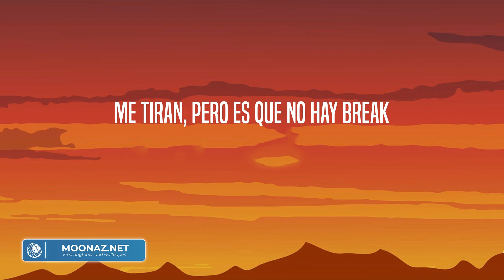KAROL G - EL MAKINON (Letra/Lyrics)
Ando por ahí
Con los de siempre, un flow cabrón
Dando vuelta en un maquinón
Cristales G5 en un capsulón (en un capsulón)
Y desde que salí (desde que salí)
Todos quieren repetir (todos quieren repetir)
Pero ando en otra, baby, ya me fui
Y ahora ando por ahí
Y ando por ahí
Con los de siempre, un flow cabrón (eh eh eh)
Cristales G5 en un capsulón (Mariah, baby)
Y la guagua está G5
Baby, pa adentro no se ve
Podemos bellaquear, también podemos prender
Un Airbnb o nos vamos pa un hotel
Donde quiera te como (como)
Pa escaparnos tú dime cómo (uy)
Dime si somos o no somos, a ninguno perdono
Este booty se va y eso es sin darle promo
El DM explotando, pero es que no hay break
El DM explotando, pero es que no hay break (uy)
Y ado por ahí
Ando por ahí
Con los de siempre, un flow cabrón (ah ah)
Dando vuelta en un maquinón (ah, ey)
Bellaquita de profesión (-ión), puesta pal problemón (-ón)
Mis diablas andan todas de misión
Pa arriba la puerta si la abro
Baby, compárame con la que sea, yo la parto (ey)
Mi hijo va a ser millonario desde el parto (wuh)
De mis babies ninguna le baja
Me tiran, pero es que no hay break
Nos conocimos hoy, mañana replay (ah ah)
Jaja, y la tóxica
Ya tú sabes (mmm)
Karol G
Con Mariah (ah, yeh, un capsulón)
Ey (Ahora no hay break, papi)
Cuidao
Que venimos por ahí (mmm, ja)
Con un flow bien cabrón (papi)
(It's Mariah, babe
Mariah Angeliq
No)